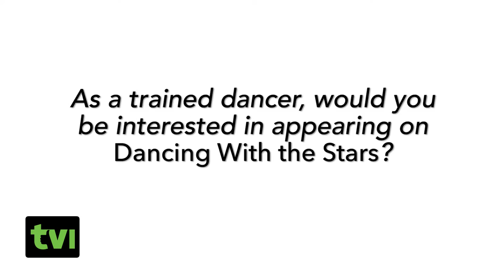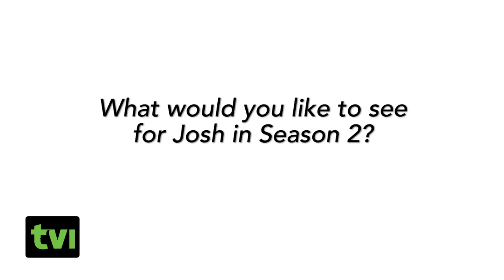Crazy Ex-Girlfriend's Vincent Rodriguez II Ponders the Idea of 'Crazy' Josh!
Join Crazy Ex-Girlfriend star Vincent Rodriguez III with TV Insider! 2016!